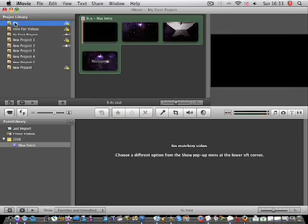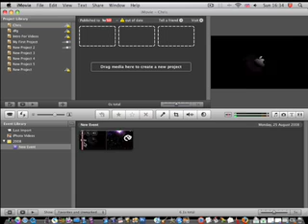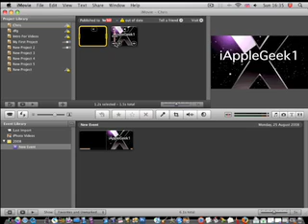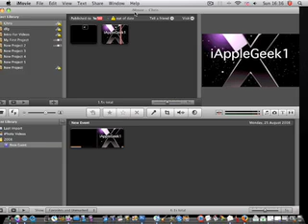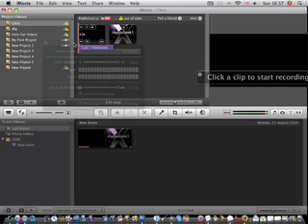How To Create A Movie In iMovie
MACS